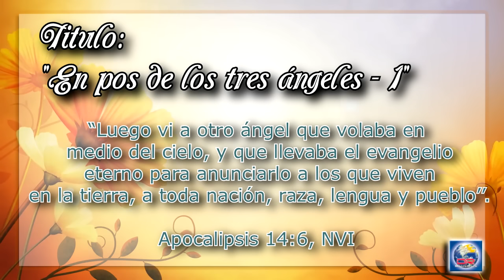Devoción Matutina Para Adultos - Martes 12 de Abril del 2016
EN POS DE LOS TRES ÁNGELES -1

“Luego vi a otro ángel que volaba en medio del cielo, y que llevaba el evangelio eterno para anunciarlo a los que viven en la tierra, a toda nación, raza, lengua y pueblo’’. Apocalipsis 14:6, NVI

CREO QUE ES INMINENTE la mayor contienda espiritual de la historia y me temo

(y uso esa palabra deliberadamente) que bien puede estar mucho más cerca de lo que ninguno de nosotros capta. Esta crisis global espiritual será entre dos comunidades religiosas opuestas: una que lleva a la gran mayoría del mundo en la defensa de lo que ha sido su posición histórica a lo largo de los siglos, y la otra que lleva a una oposición minoritaria a la hegemonía del primer poder.

Tres ángeles apocalípticos que recorren los cielos dejan de manifiesto que habrá solo dos posiciones, dos ideologías, dos bandos en esa crisis final. Por raro que resulte, el mundo estará dividido -cada religión, gobierno, tribu y nación- en dos facciones. Este combate desigual, como el de David y Goliat, zanjará de una vez por todas el asunto de la lealtad de la tierra al Dios creador del universo: ¿es leal o no? Y si en esa crisis escoges tu bando en función de los números, será la elección más fácil del mundo.

Apocalipsis 14:6-12 muestra claramente a estos tres ángeles apocalípticos presentando su aviso final a la tierra inmediatamente antes del regreso de Cristo (ver el versículo 14). Nuestro texto de hoy presenta al primer ángel dejando su estela muy en lo alto con un mensaje a toda la civilización. Y recuerda que el suyo es un mensaje identificado como “el evangelio eterno”, o sea, la buena nueva por antonomasia, que es tan antigua como el trono del Eterno. Dedicamos las reflexiones del mes de enero al ADN evangélico del incesante amor de Dios por toda la creación, por todos sus hijos. Que quede claro que, aunque la crisis inminente es de mal presagio, la pasión divina en esta advertencia final mana de un corazón ya quebrantado una vez en el Calvario. ¡Es una buena noticia para los pecadores rebeldes!

“¡Temed a Dios y dadle gloria, porque la hora de su juicio ha llegado. Adorad a aquel que hizo el cielo y la tierra, el mar y las fuentes de las aguas!” (vers. 7). No es accidente que la fraseología en sí de este grito del primer ángel a la tierra esté tomada literalmente del lenguaje en el Antiguo Testamento griego del llamamiento del cuarto mandamiento a recordar el sábado.

¿Qué significa eso para el mundo, para los elegidos? Es una prueba convincente de que el sábado, el recordatorio del Creador, estará en el centro de la crisis final. ¿Entonces? Entonces, ahora mismo, en el culto, sería un momento perfecto para reafirmar nuestra lealtad a nuestro Creador, ¿no crees?